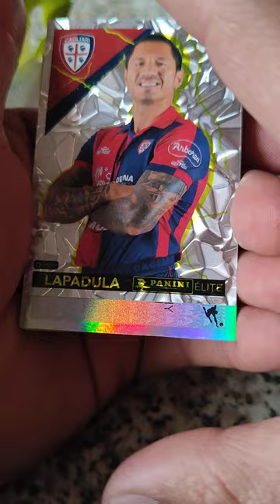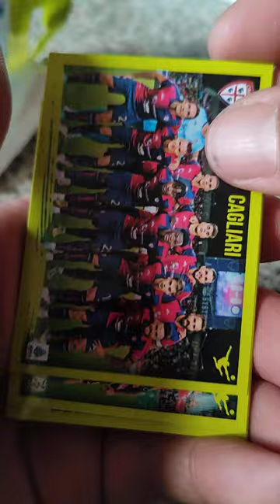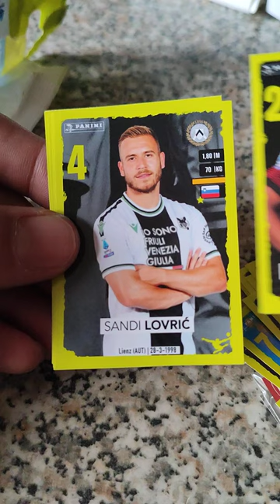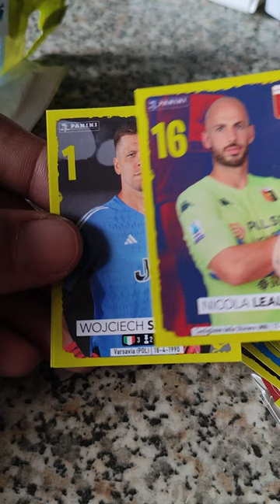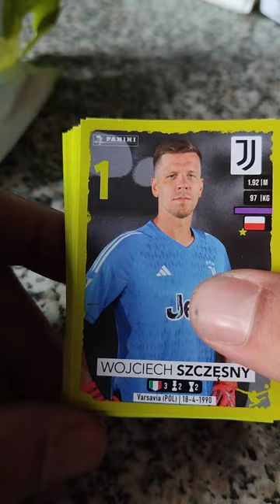SUPER CALCIATORI 23/24